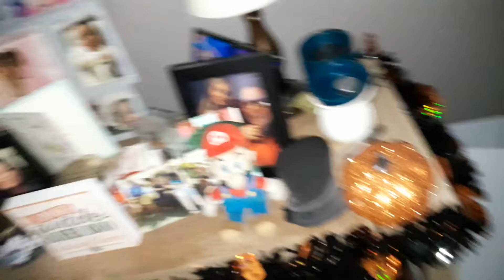woody.exe the final showdown the final shocktober